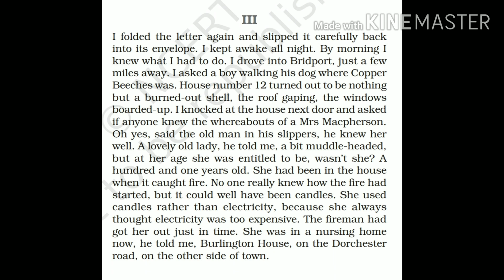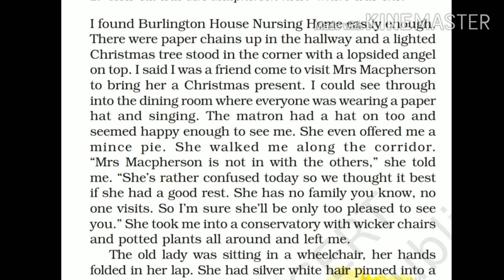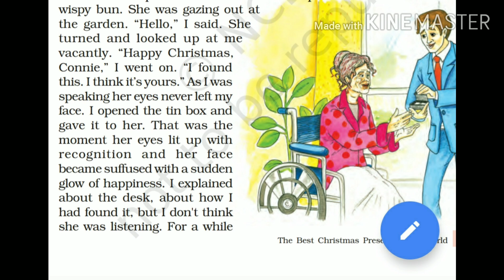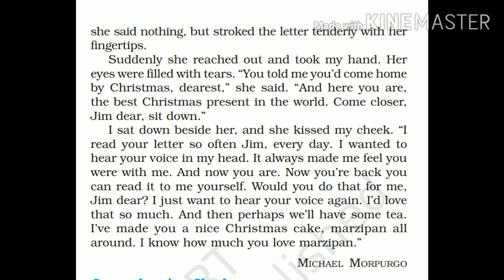The Best Christmas Present in the World (Part-3)